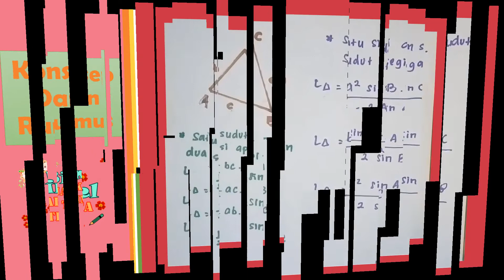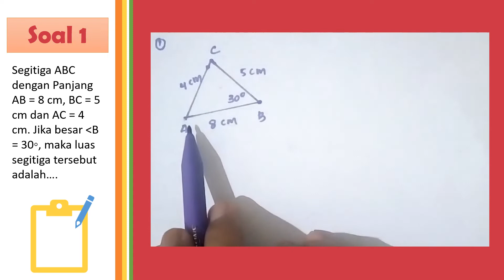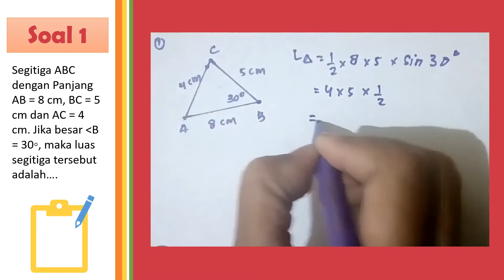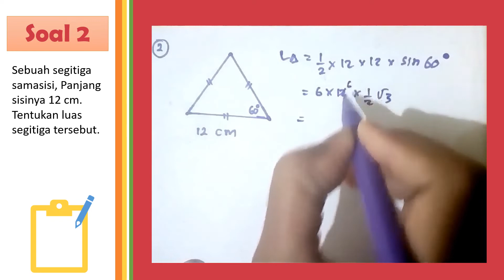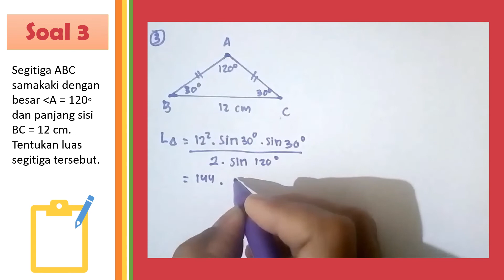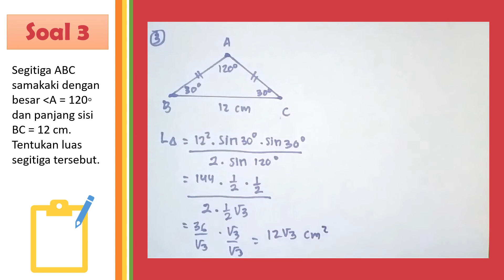Menghitung Luas Segitiga Dengan Aturan Trigonometri | BIMBEL JAKARTA TIMUR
Materi Matematika SMU. Menghitung luas segitiga yang diketahui panjang sisi dan besar sudutnya menggunakan aturan trigonometri.

Bimbel Jakarta Timur, Bimbingan Belajar, Modul, Rujukan Soal Matematika IPA Fisika Kimia Biologi SD SMP SMA, Mahasiswa dan Guru, Majalah Quanta
Alamat: Jl. Wijaya Kusuma I No.212, RT.1/RW.7, Malaka Sari, Kec. Duren Sawit, Kota Jakarta Timur, Daerah Khusus Ibukota Jakarta 13460